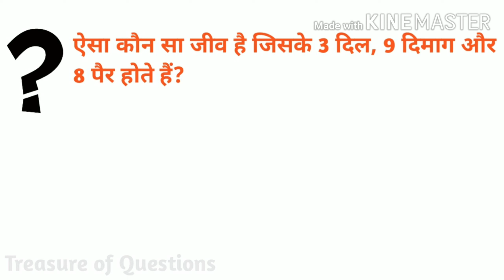ऐसा कौन सा जीव है जिसके 3 दिल, 9 दिमाग और 8 पैर होते हैं?